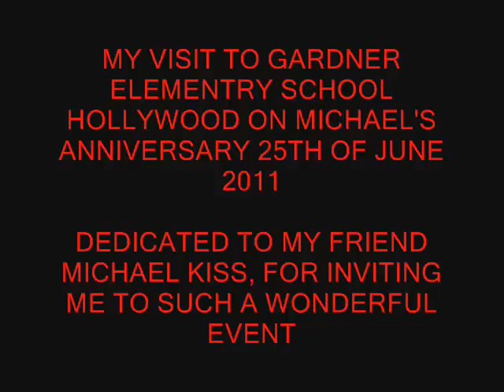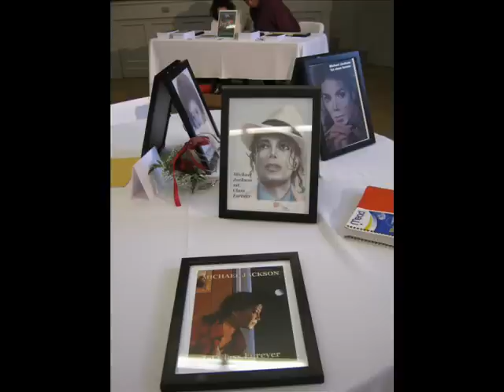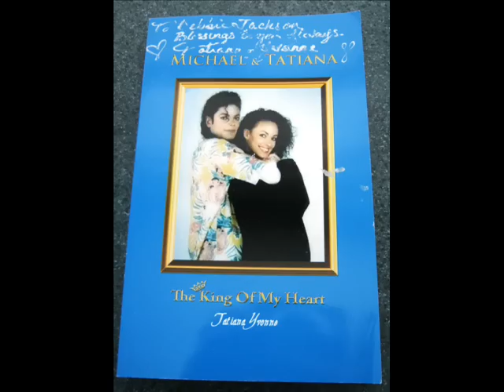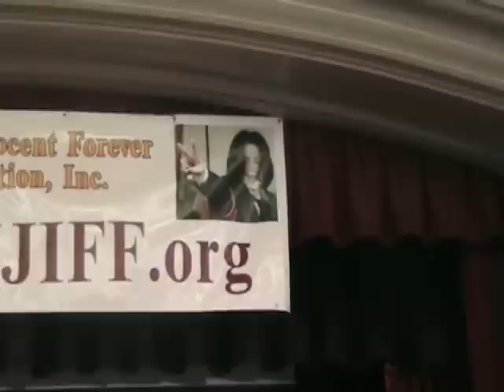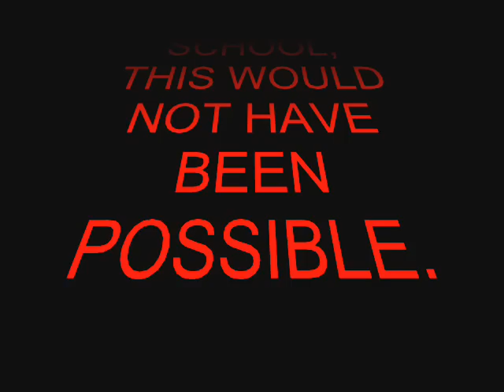DEBBIE JACKSON'S DAY AT GARDNER ELEMENTRY SCHOOL 25TH JUNE 2011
On the 25th of June 2011, (Michael Jackson's 2nd anniversary) I was invited by my good friend Michael Kiss, (MJ tribute artist) to join him at this special event where he would be performing.

The venue was Michael Jackson's childhood school in Hollywood and also where he opened the school's new auditorium on October 11th 1989, which is named after him.